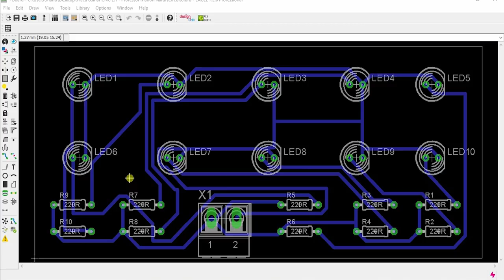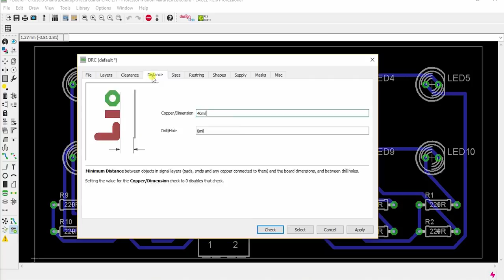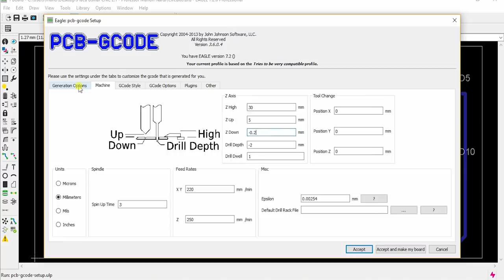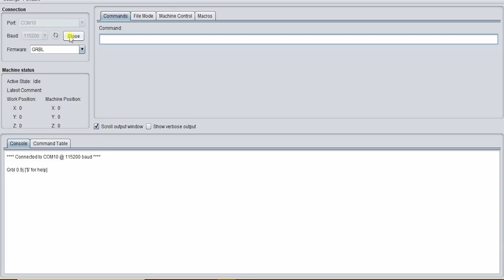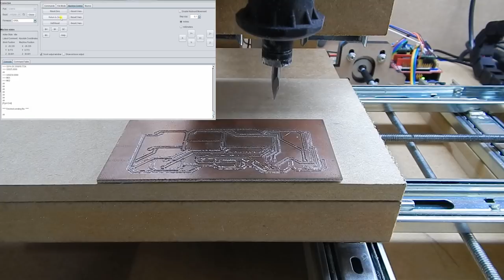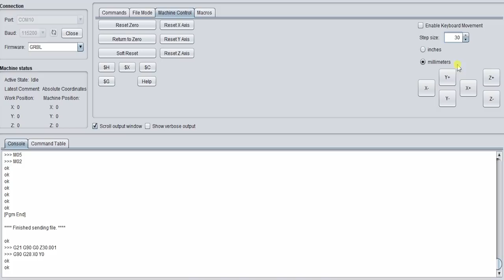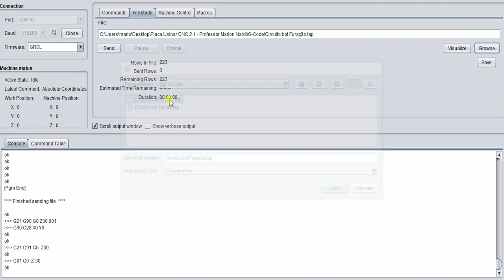#16 - Como Usinar PCI na CNC! - Gerando G-code no Eagle!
Aprenda passo a passo como usinar uma PCI na CNC 2.1!